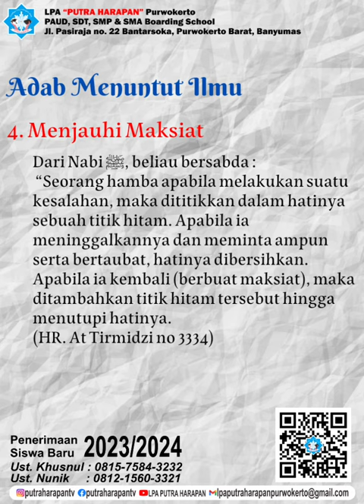Adab Menuntut Ilmu ke-4 ...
Video dari Rachmat Yayat